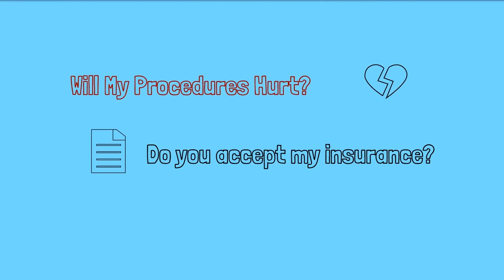Video marketing Dentist 07